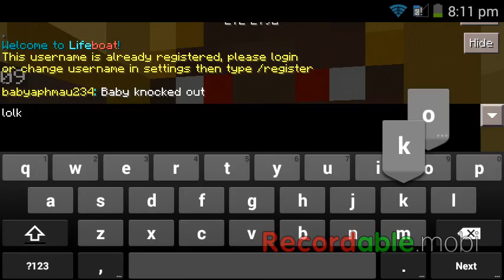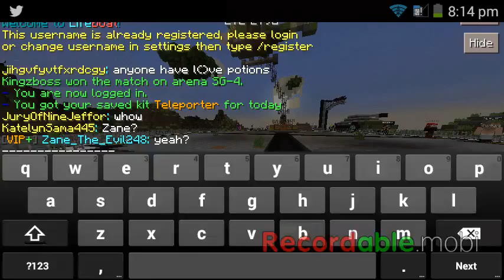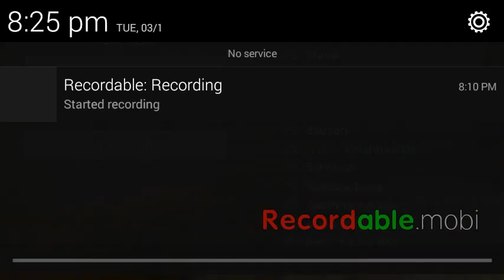THE LEGEND ENDS